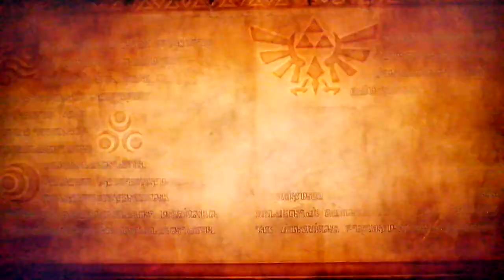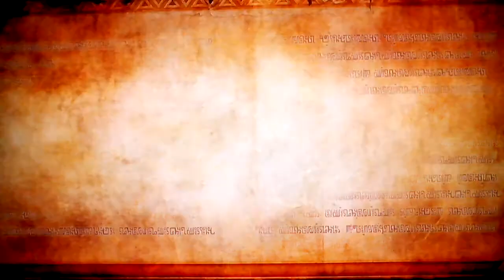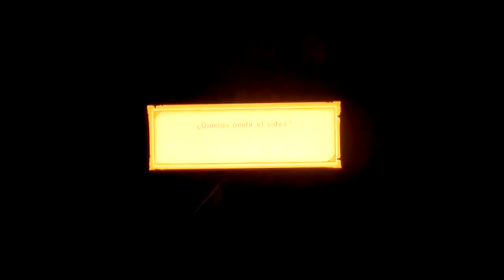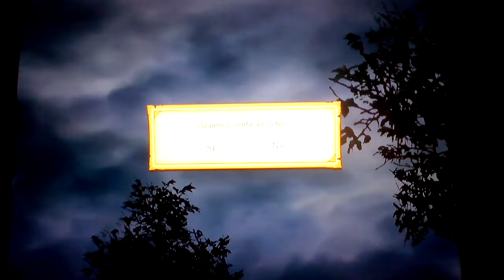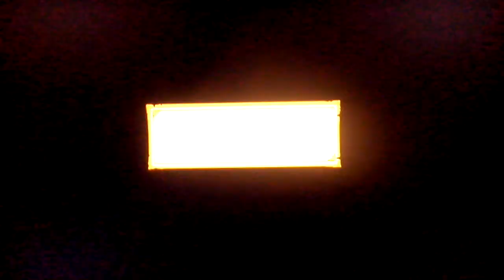Hyrule Warriors Para Nintendo 3DS